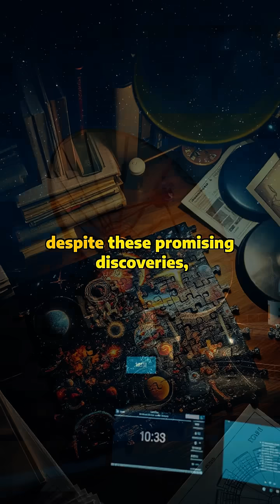Scientists Found Over 5,000 Alien Worlds!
🌎 The Universe just got more mysterious! Scientists have discovered over 5,000 planets beyond our solar system, and you won't believe how many could support life!

🔭 In this mind-bending exploration, we'll dive into:
• The fascinating world of exoplanets
• Why 50+ planets could potentially host alien life
• The puzzling silence from space
• Why we might be looking for aliens the wrong way

👽 Are we alone in the universe, or are we just not looking in the right places?